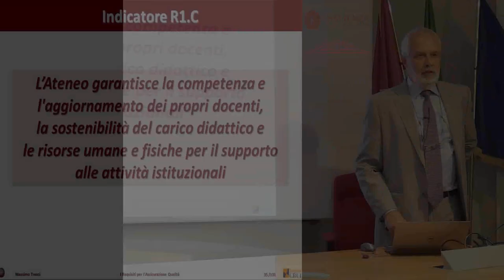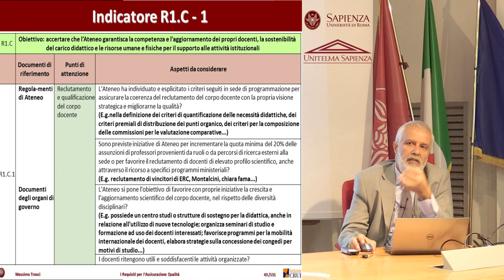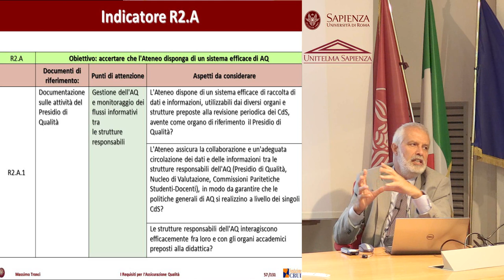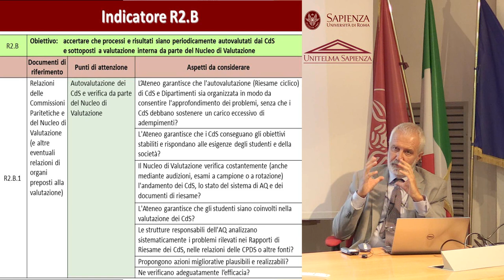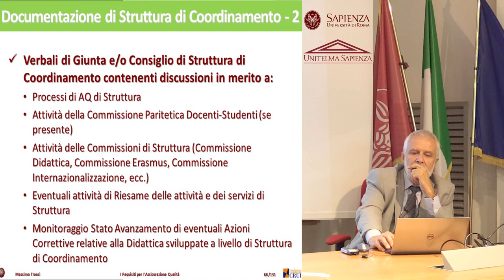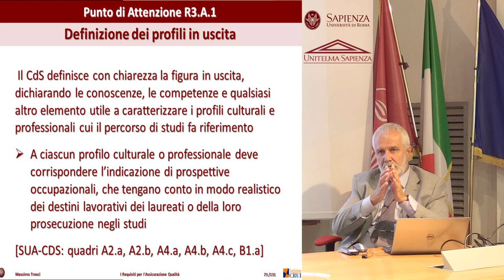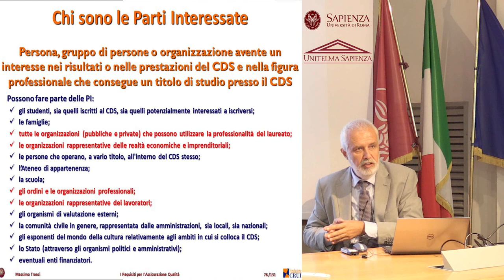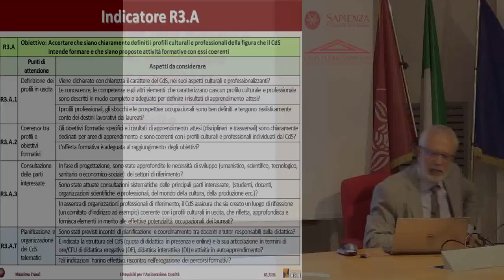Requisiti di assicurazione della qualità - 4 a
Presentazione di Massimo Tronci, coordinatore del Team Qualità